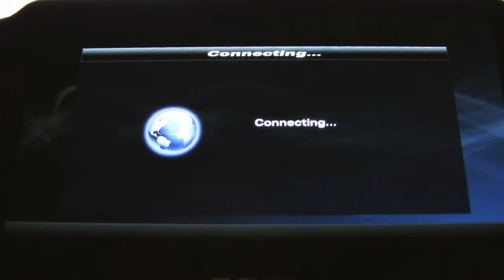PS All-Stars Battle Royale - PS Vita - Ranked Match #8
PLEASE LEAVE A RATING, THANKS!